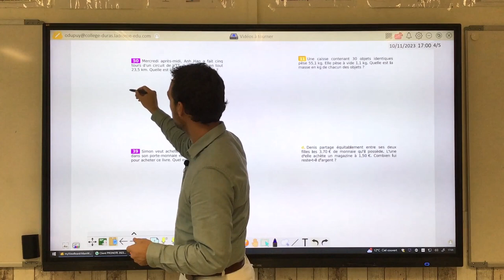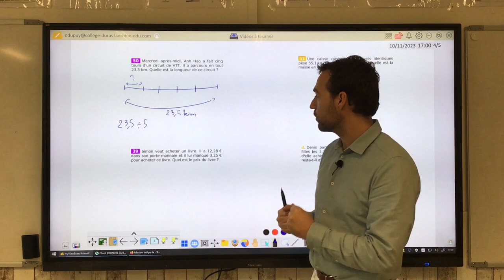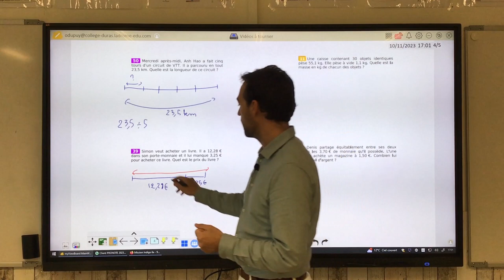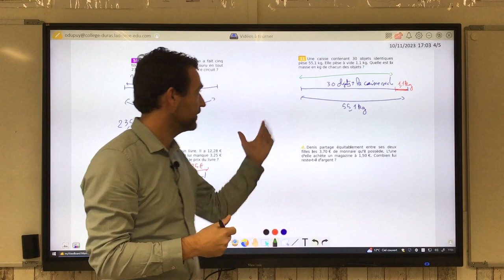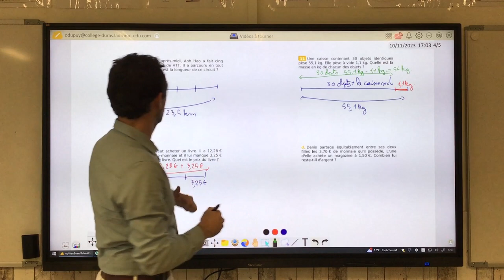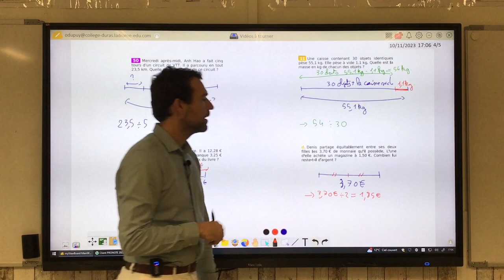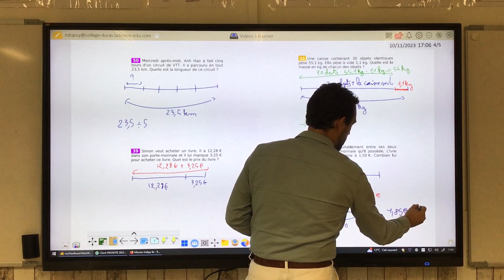Choisir la bonne opération pour résoudre un problème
On explique comment utiliser des schémas pour faire apparaitre le sens de l'opération à choisir pour résoudre un problème.